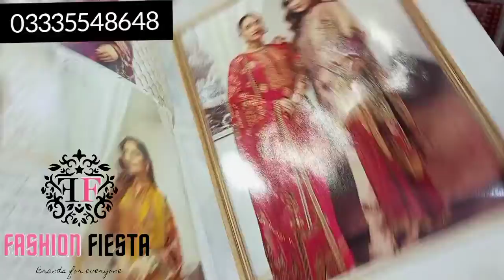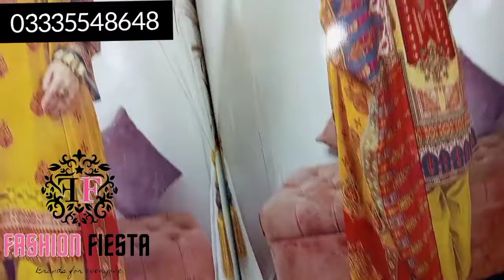3Pcs Embroidered Lawn Collection|Johra Arts|Eid collection|03335548648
3pcs Embroidered Lawn collection
Johra
eid collection
beautiful Lawn Collection 2022
100%Orignal